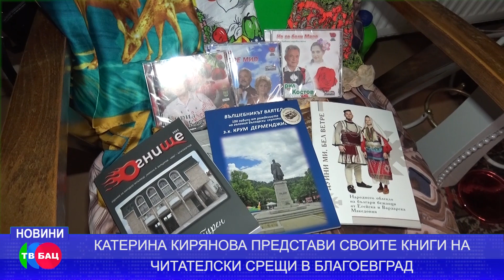КАТЯ КИРЯНОВА ПРЕДСТАВИ СВОЕТО ТВОРЧЕСТВО ПРЕД БЛАГОЕВГРАДСКАТА ПУБЛИКА